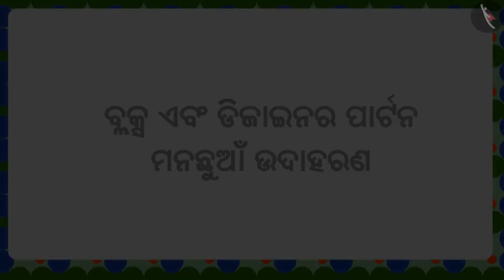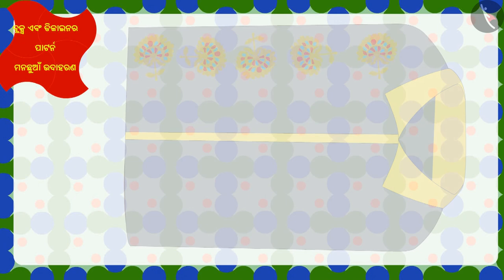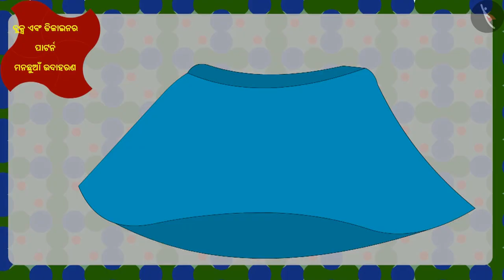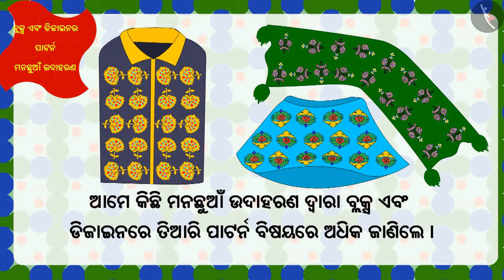ଡିଜାଇନ୍ ଏବଂ ପ୍ୟାଟର୍ଣ୍ଣ ବା ଶୈଳୀ | Part 2/3 | Design and Block Patterns | Odia | Class 5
Class 5 | ଡିଜାଇନ୍ ଏବଂ ପ୍ୟାଟର୍ଣ୍ଣ ବା ଶୈଳୀ | Part 2/3 | Design and Block Patterns | Odia | Class 5

TicTacLearn Video
Interactive Videos